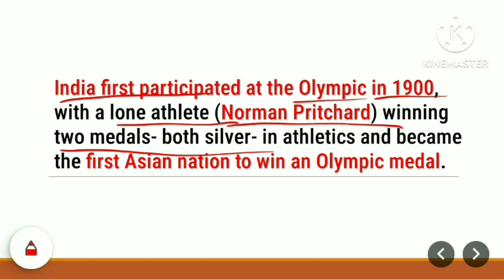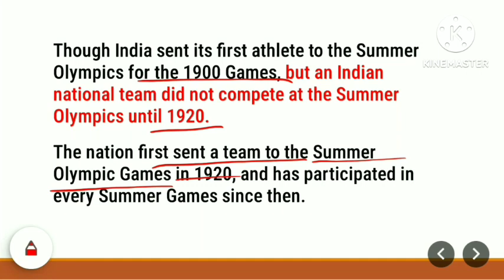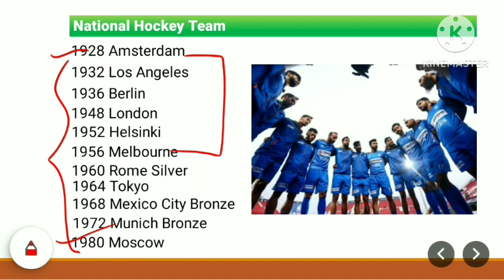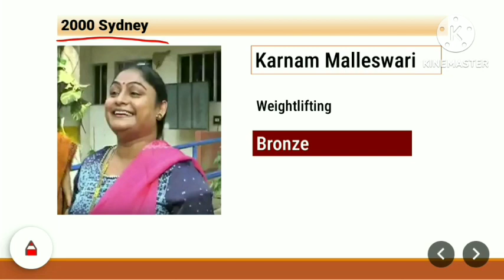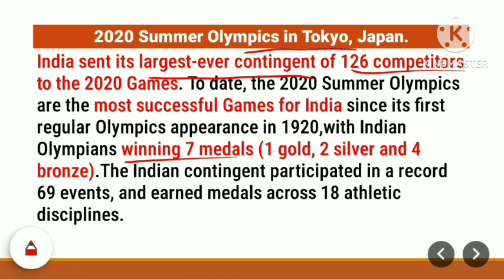India at the Olympics from 1900 to 2020 | Sports India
Explore the remarkable journey of India at the Olympics, from Norman Pritchard's historic silver medals in 1900 to the nation's impressive performance in Tokyo 2020. Witness the evolution of Indian athletes and their quest for Olympic glory over a century. Dive into the highlights of India's Olympic saga, including the unparalleled dominance of the Indian hockey team and the groundbreaking achievements of individual champions. This video is a tribute to the spirit and resilience of Indian Olympians who have proudly represented their country on the world's biggest sporting stage. 🇮🇳🏅

If you are an owner of any of the pictures used and want to remove it please contact with me.
Jai Hind